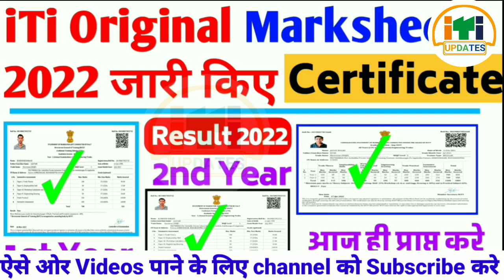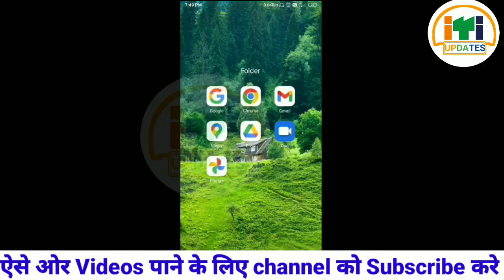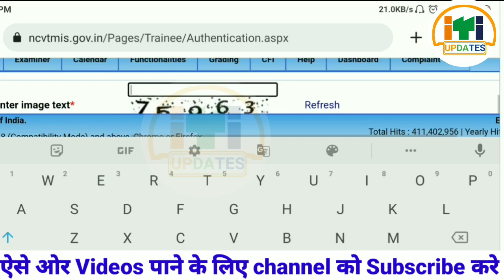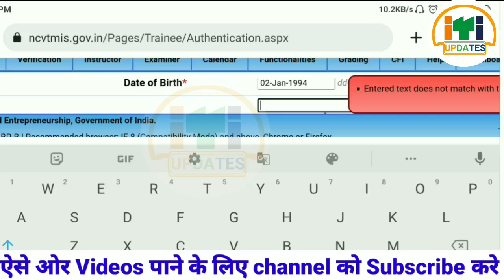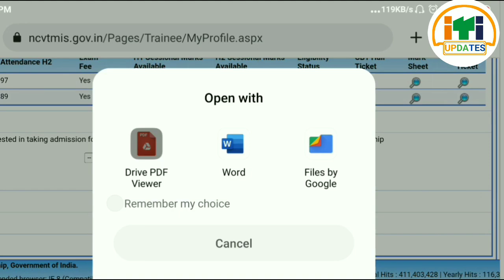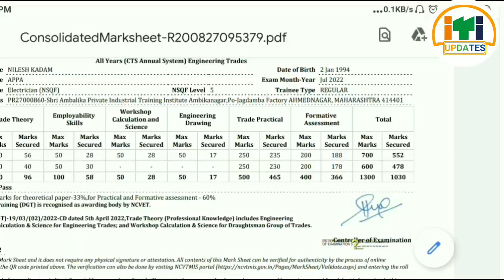नए consoliddated शुरू हो गए है | iti marksheet kaise download kare | ऐसे करे डाउनलोड मोबाइल से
डाउनलोड होने शुरू हो गए है | iti marksheet kaise download kare | ऐसे करे डाउनलोड मोबाइल से

ITI 2020-22 Consolidate Marksheet, Certificate Download Error, 2022 Certificate kaise download kren

ITI August CBT Exam Result 2022, ITI 2020 22, 2021 23 ka result,ITI CBT Exam Result kaise dekhe 2022

Result Download करें

00:00 ITI NCVT Marksheet kaise download kren 2022
01:00 ITI 2020-22, 2021-23, 2021-22 Marksheet Certificate download kaise kren
02:00 ITI NCVT Certificate Marksheet kaise download kren 2022
03:00 ITI NCVT 1st Year Marksheet download kaise kren
04:00 ITI First Year Marksheet kaise download kren
05:00 ITI Second Year Marksheet kaise milega
05:30 ITI Final Certificate kaise download kren 2022